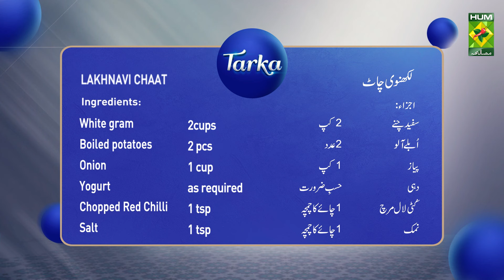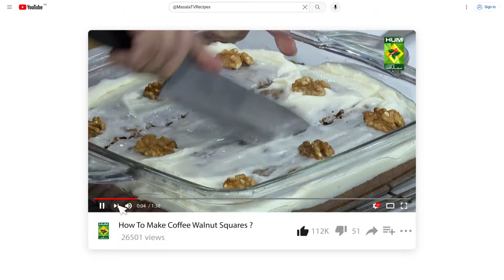Lakhnavi Chaat Recipe By Chef Rida Aftab | Iftar Special Chaat Recipe | Ramzan Recipes | MasalaTV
LAKHNAVI CHAAT RECIPE INGREDIENTS :
White gram                                     2cups
Boiled potatoes                              2 pcs
Onion                                               1 cup
Yogurt                                             as required
Chopped Red Chilli                        1 tsp
Lentils                                               1 cup
Moong dal flakes                            as per requirement
Papri                                                 as required
Green chutney                                 1 cup
Baking soda                                    1/4 tsp
Coriander, mint, green chilies as required

For the sweet and sour sauce:
Tamarind juice                                     1 cup
Dates                                                     6 pcs
Red color                                               as required
Black salt                                              1/2 tsp
Roasted cumin                                     1 tsp

Method:
Add baking soda to white gram and lentil dal and soak for 4 hours. Then boil and mash. Now put potatoes, salt, chaat masala, groundnut flakes, curd, chopped red chilies, onion, green chutney, and sour cream in a pot. Add sweet chutney, coriander, mint, green chilies, and coriander, and serve. For sweet and sour chutney, blend all the ingredients in a blender and cook.

Masala TV Recipes | Masala Recipe | Hum Masala TV | Hum Masala | Masala TV | Desi Food | Pakistan Food | How to make Lakhnavi Chaat Recipe | Homemade Lakhnavi Chaat Recipe